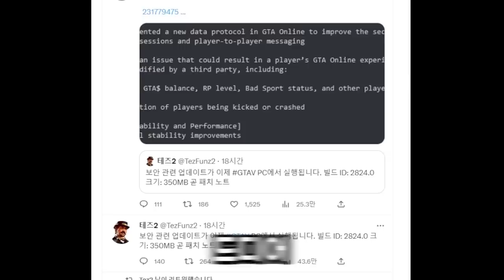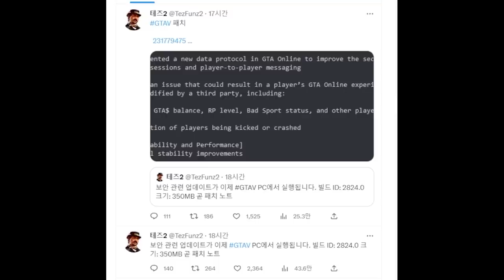[긴급] GTA5 보안 패치 완료!!!!